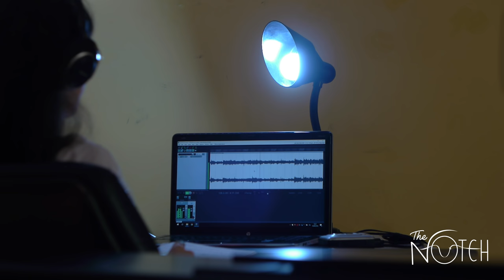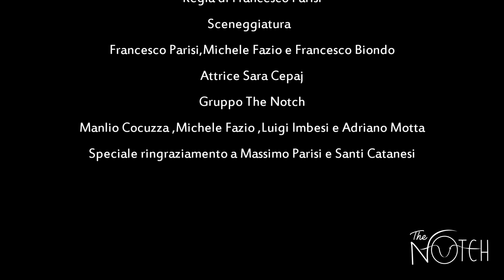The Notch - What you are for me (Inedito)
The Notch presentano il loro terzo inedito "What You Are For Me" accompagnato dal video di Francesco Parisi.

TESTO

Three steps to my door,
 where all begun and where all the dreams fall
down, right there, in the theatre of fears,
 three steps and fall to the ground.
The needle pricked the vein once more,
you commited harakiri with your poisoned sword.
The girl next door called your name… now
she feels a silence that she could never expect.

Smiling faces make me feel the need of home,
sun kissed land, caressed by the wind.
From the mountains to the sea,
 every beauty is arid for me.

**rit**
It’s as to lose ourselves. You’re like air, light, soul, blood. You are sea, sand, hope, strength,
you’re the wave that saved me

Loneliness in the happiest day. We are
too young to stand this.
A rifle shot that slashes my memories,
youth, but it never comes back (total abyss)

Three steps to my heart,
the silence grows like me
in my empty room , in my secret wood,
flowers are dying
while I’m thinking about you
Ritornello **
Don’t shed a tear,
if I smile about it
This is what you are for me

HANNO SUONATO
Manlio Cocuzza (Tastiere, mix e mastering)
Luigi Imbesi (Batteria, recording)
Adriano Motta (Voce)
Michele Fazio (Basso elettrico)
Gaetano Sabato (Chitarre)
Benedetto Corica (Chitarre)

Un ringraziamento speciale all' Associazione "Peppe Alesci" e a Sara per il grande contributo alla realizzazione del nostro progetto.